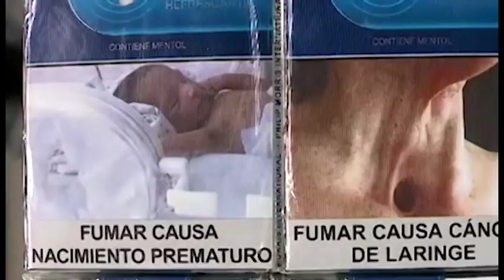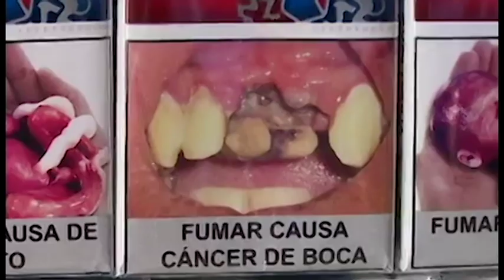Proponen quitar los colores y marcas de cajetillas de cigarros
LA RED NACIONAL ANTITABACO PRETENDE AUMENTAR EL CONTROL DE PUBLICIDAD DE LAS CAJETILLAS DE CIGARROS, POR EJEMPLO, PRETENDER QUE TODAS SEAN DE UN MISMO COLOR Y QUE SE OMITA LA MARCA.